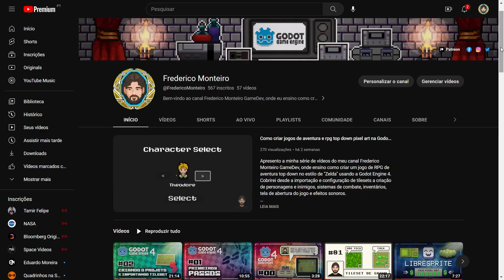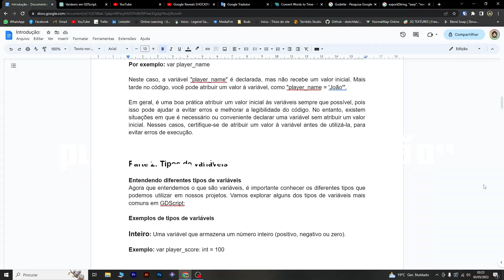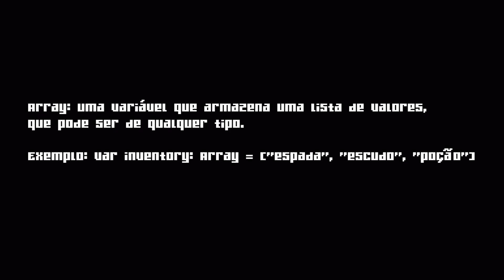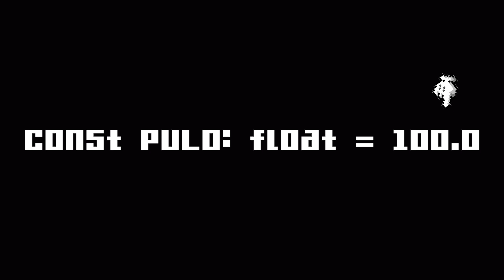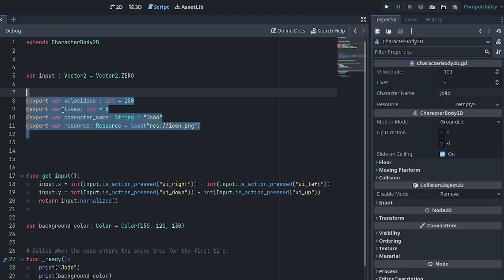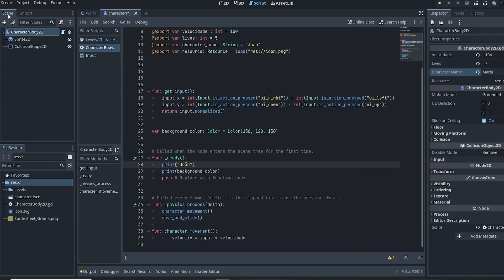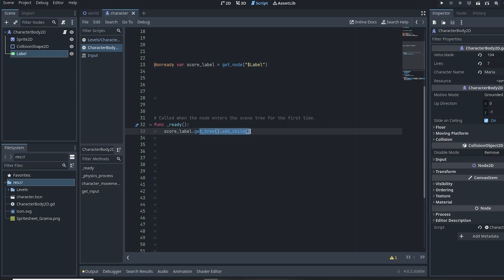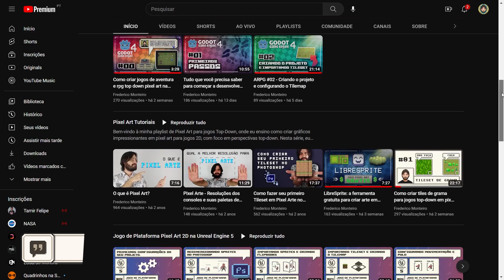O que são variáveis e para que servem na Godot Engine 4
Olá, pessoal! No vídeo de hoje, eu vou mostrar tudo o que você precisa saber sobre variáveis em GDScript na Godot Engine 4. Vamos explorar como criar e utilizar variáveis, entender os diferentes tipos de variáveis e aprender a trabalhar com variáveis exportadas, constantes e onready var. Se você está começando a desenvolver seus próprios jogos na Godot Engine, ou apenas quer aprimorar suas habilidades em GDScript, esse vídeo é para você! Então, não perca tempo e clique no play agora mesmo! Vamos juntos dominar o mundo dos jogos com a Godot Engine 4! 🎮🚀